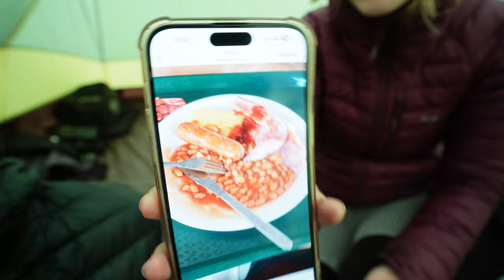A kind stranger gave us THIS in Norway… Ep.19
A local came up to us and gave us this and it completely changed our day!

Want to do a similar trip? Try our Digital Map

If you're interested in doing this trip or something similar, we've curated a Google Maps of this trip. This map includes every camping spot we stayed at, the cheapest fuel stops, beautiful local beaches, the best scenic roads, and countless other highlights, ensuring you leave no stone unturned as you journey through Finland, Norway, and Sweden.